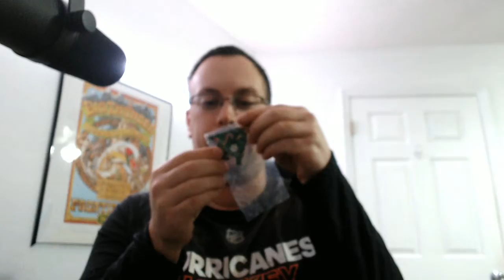Ducktales Final Season, FA: United Ending, Advent Calander Day 3